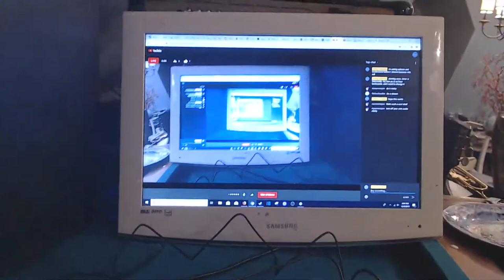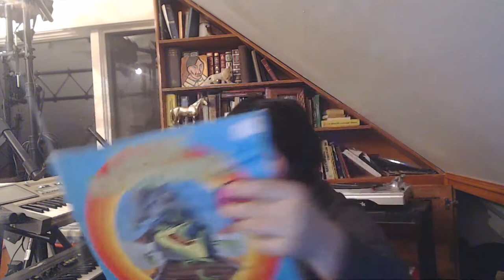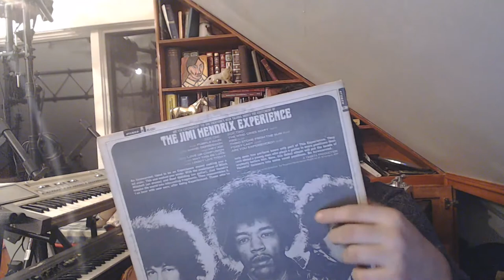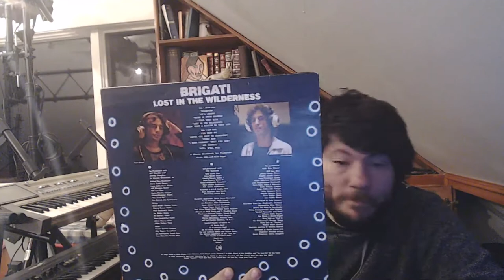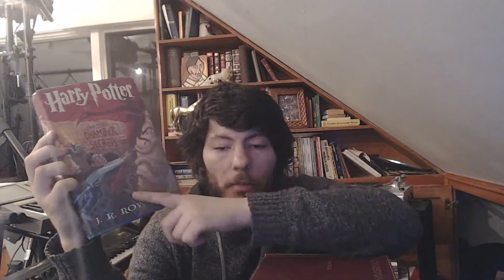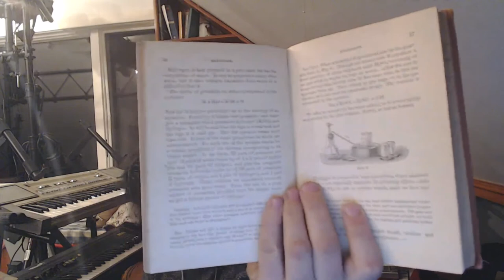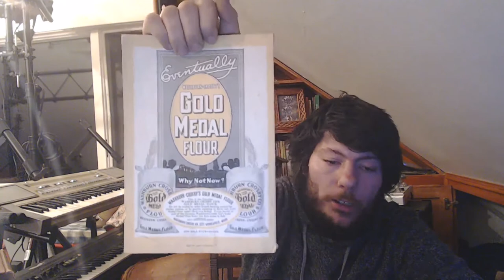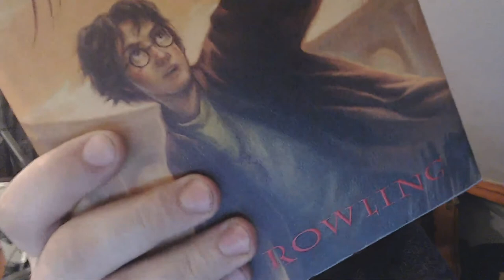Micky Reviews Stuff -New PC, old records, antique books and other finds.